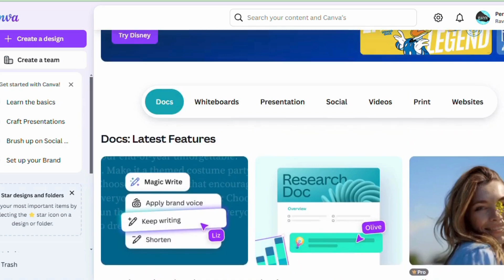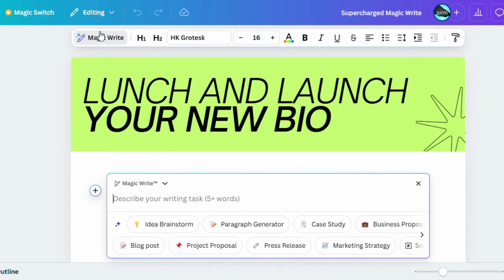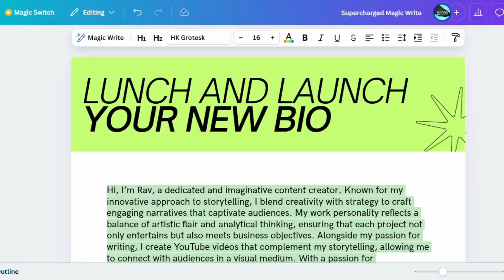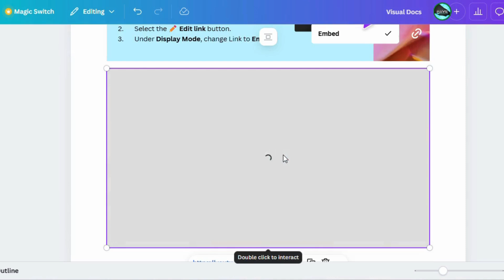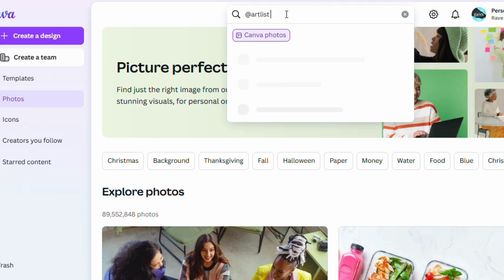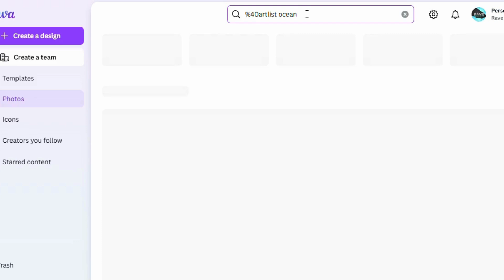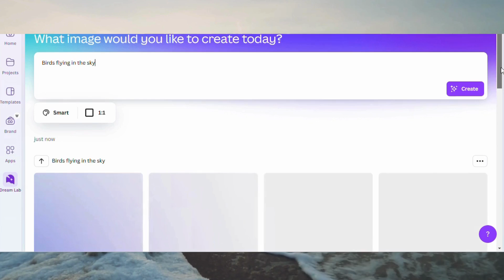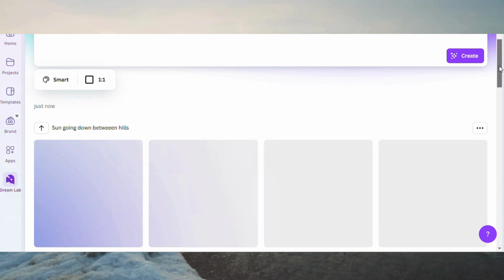Design Like a Pro with Canva New Features | Top 5 Game Changing Features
Canva Tutorials 2 - Design Like a Pro with Canva New Features | Canva Top 5 Game Changing Features

"Discover the latest Canva Visual Docs features that will transform your productivity and document design game!
Whether you're a content creator, business professional, or student, these tools are perfect for making your projects stand out. Don’t miss out on how you can leverage Canva's powerful updates to streamline your workflow and impress your audience.

And don’t forget to check out our full Canva playlist for more in-depth videos covering everything from beginner tips to advanced tricks.
canva features
canva features 2024
canva features for education
canva new features
canva ai features
canva new features 2024
canva pro features
canva tool features
canva latest features
canva premium features
canva pro features in hindi
canva hidden features
canva all features
canva pro features 2024
canva tutorial